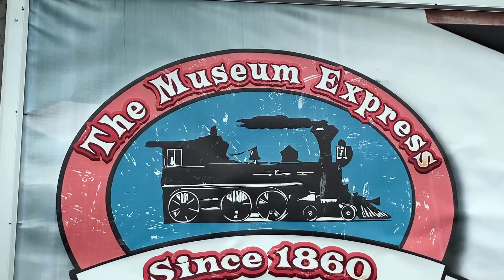Autism and Sibling Relationships (autism and mental health awareness, end mental health stigma)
Down below I have some mental health resources and our non-profit organization Sikhs for Autism.

Mental Health Resources:

Text Services: Text "CONNECT" to 686868 (also serving adults)

Youthspace.ca (NEED2 Suicide Prevention, Education and Support)

Crisis Services Canada
Toll Free (24/7): 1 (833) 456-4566
Text support (4pm-12am ET daily): 45645

Online access to professional counsellors
On the web, and available for iPhone and Android users

Direct access to phone, online chat, text, and email crisis support
E-counselling, self-management tools, access to crisis centres across Canada
Available for iPhone and Android users

My Information